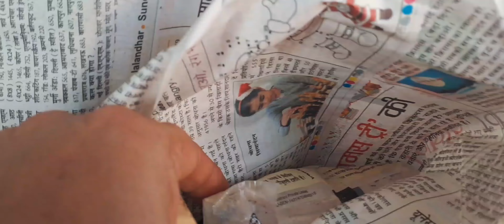हम ने किये नाग देवता के दर्शन..इतना बड़ा....सब बदल गया